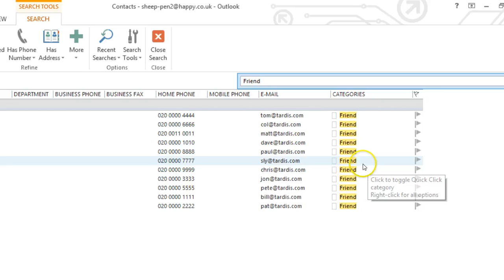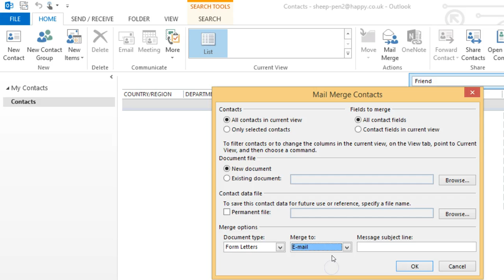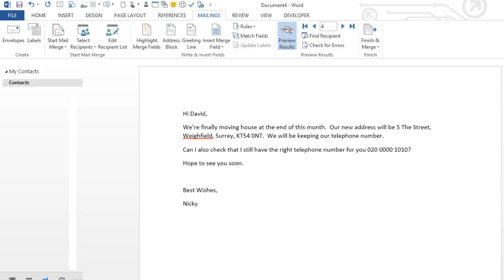How to Mail Merge an Email to your Outlook Contacts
Learn how to create a mail merge in an email using Microsoft Outlook in this week’s Happy Computers Tip Tuesday two minute video!

Mail merges allow you to create and send personalised emails to multiple contacts - for example, you can send an email to Dear [First Name]. Not only will this save you lots of time, it gives a really professional and personal touch to your emails. Why not give it a try?

Want to learn more? Our Microsoft Outlook courses cover lots of tips and tricks to make sending email and managing your appointments easy. to view upcoming course dates and information.